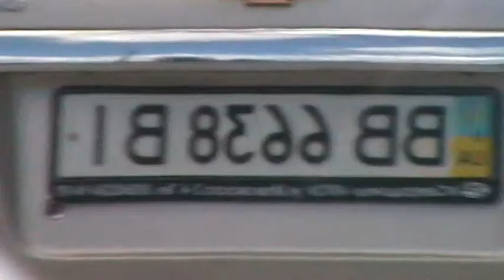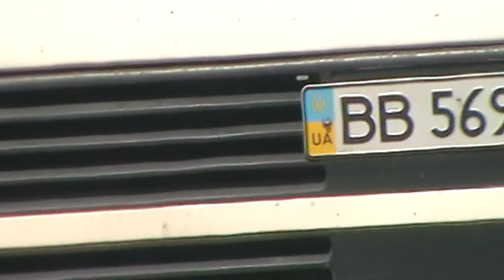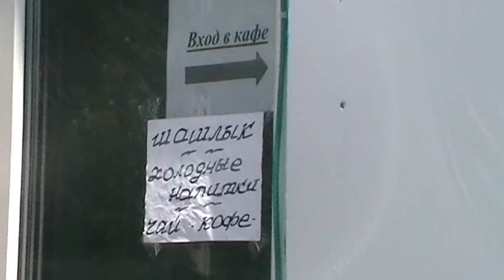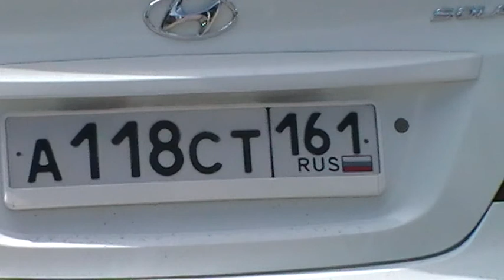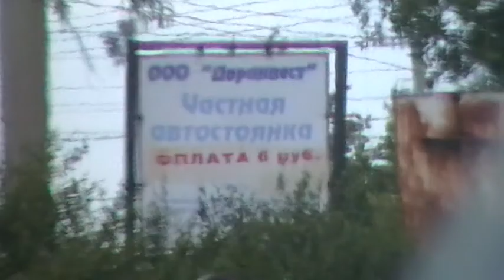ЛНР, Луганск, авторынок, ‎3 ‎июня ‎2017 ‎г., ‏‎11:07:50